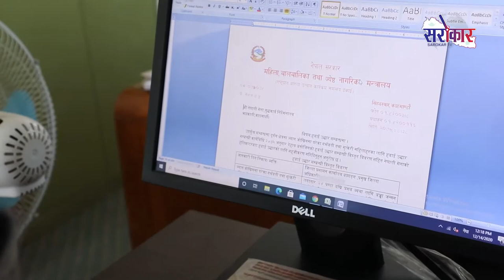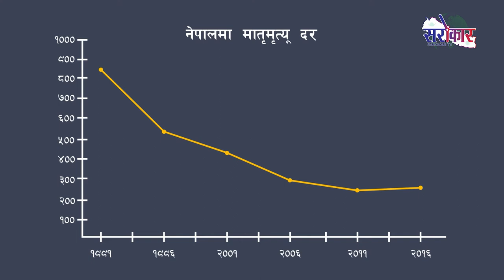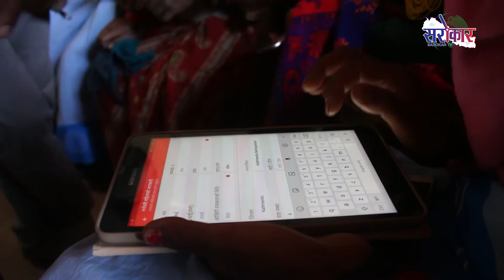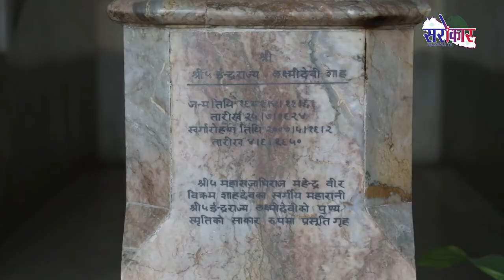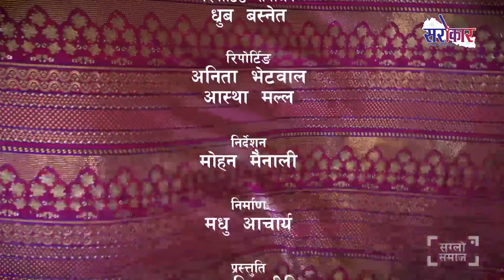सग्लो समाज | संकटमा साथ | Episode 6 Saglo Samaj | Sarokar Tv HD